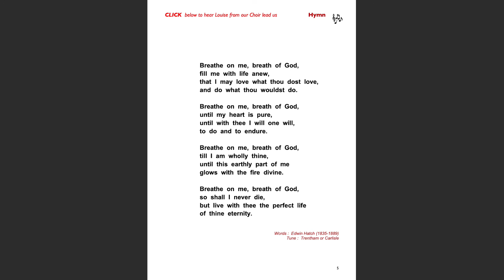Breathe on me, breath of God 1